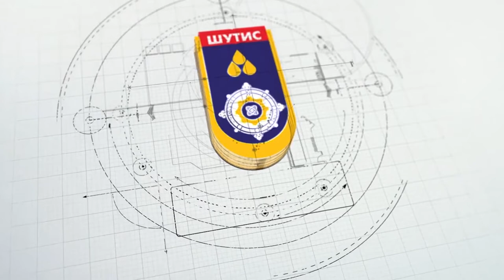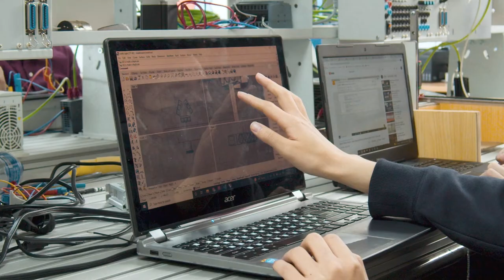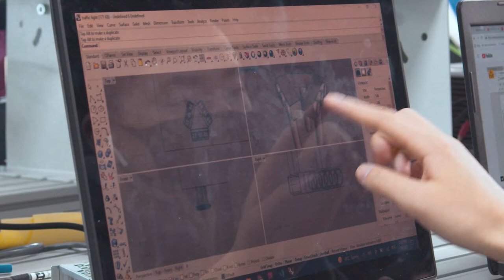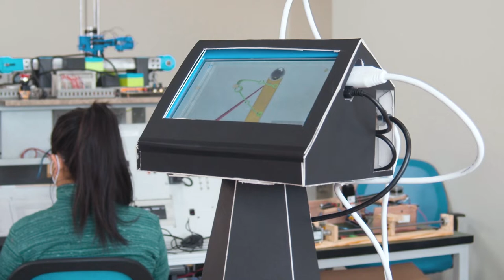II.7 Бя.Бат-Эрдэнэ "Асуудалд суурилсан сургалт"